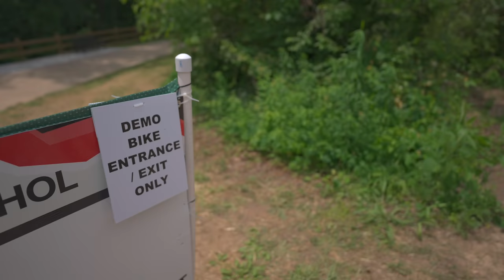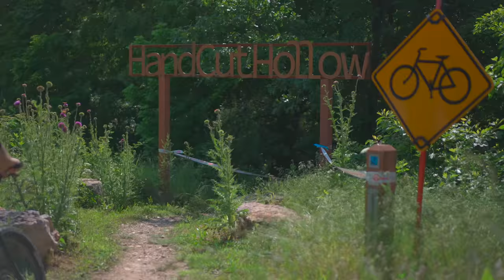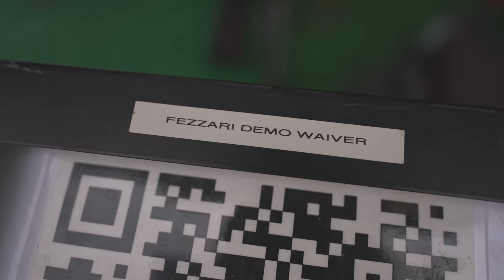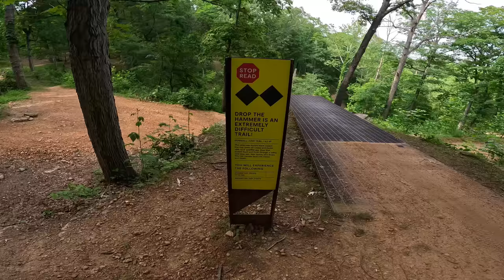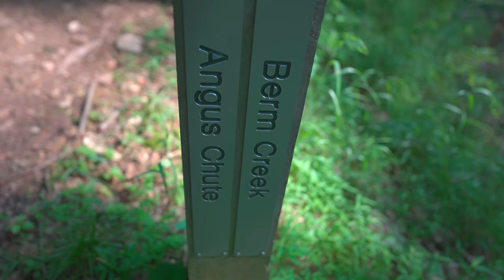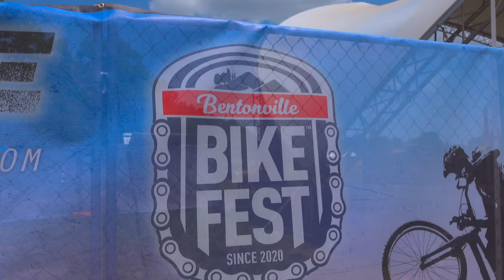How to ride expensive mountain bikes for free! (it's not a big secret)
If you've been in the game for a bit, you know about demo bikes. Demo bikes can be found at festivals and mountain biking events, and they exist so you can try bikes for yourself before you buy them. At Bentonville Bike Fest, admission and bike demos are completely free of charge.

Thanks Visit Bentonville for Sponsoring my trip to Bentonville Bike Festival! I had a great time riding, bumping into my friends, and of course "testing" some demo bikes. No, they don't actually check your pulse. That was a joke.

Here's where you can find their bike-related content